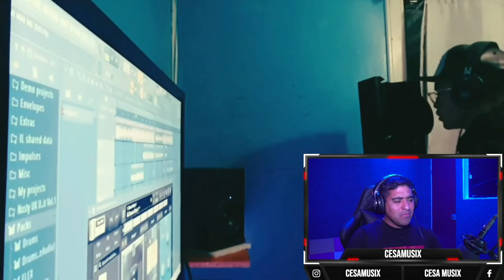REACCIONANDO A FREE -hansitolms videoclip